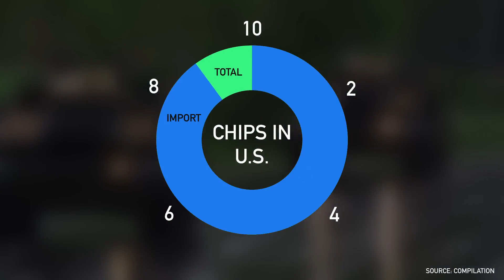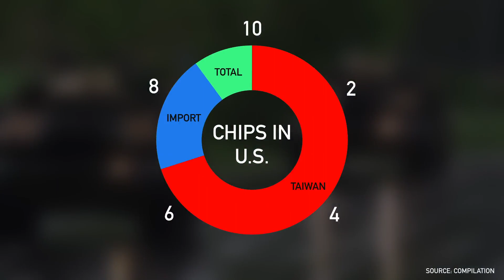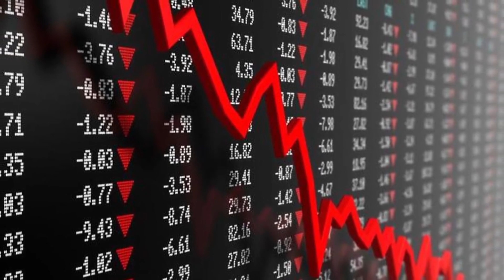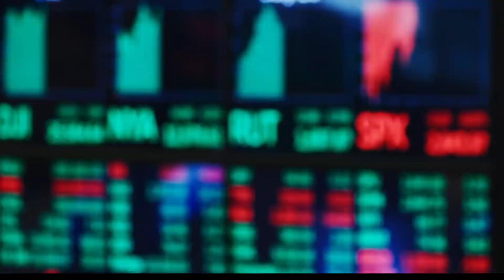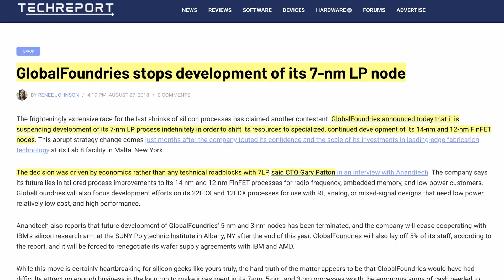Why the U.S. is Losing Semiconductor Manufacturing?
The United States is losing semiconductor manufacturing to Taiwan and China, and today it imports 90% of chips from these countries. These chips are also used in state-of-the-art equipments of the US defense forces, making the dependency on chip imports from a single region, a matter of national security.

A decade ago, the US used to lead in semiconductor fabrication and research. Poor government policies and investor attitude are one of the main reasons behind the loss of semiconductor fabrication.

This video has been developed by using the references mentioned